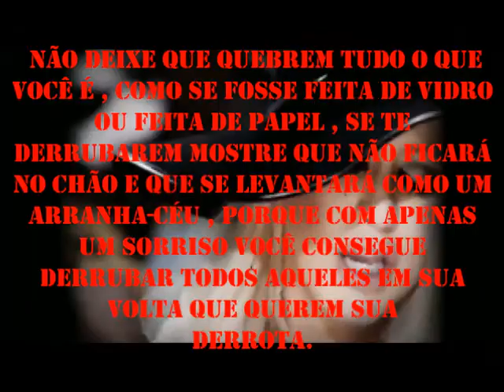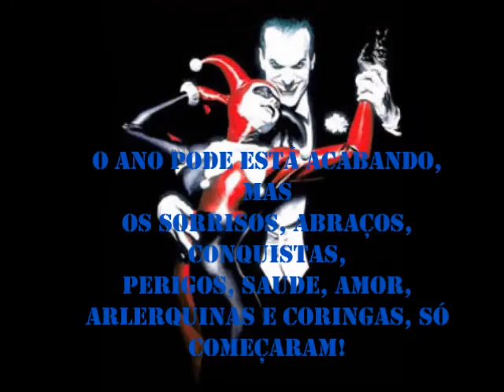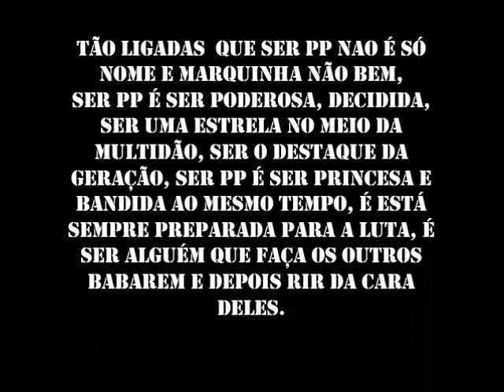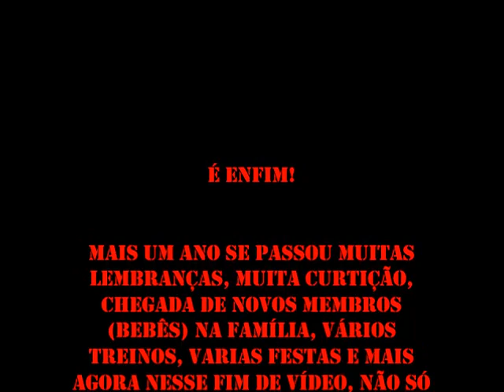Fim de Ano PP's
Mais um ano, varias lembranças, demonstraçoes de poder e é obvio seduçao.